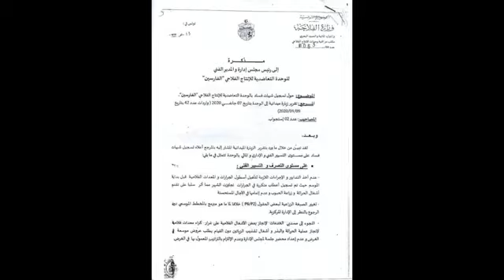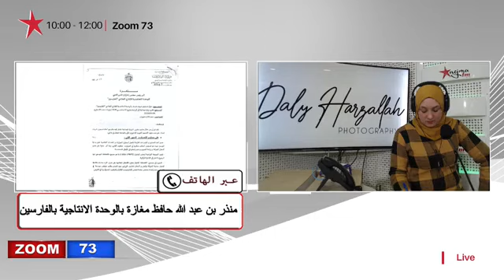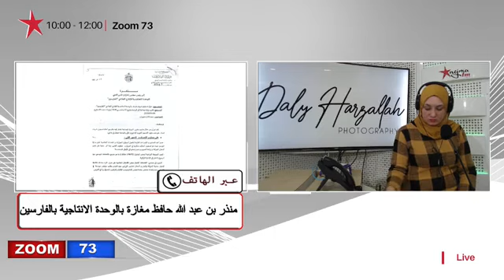شبهة فساد في تعاضدية الفلاحة بالفارسين ..الوزارة على علم